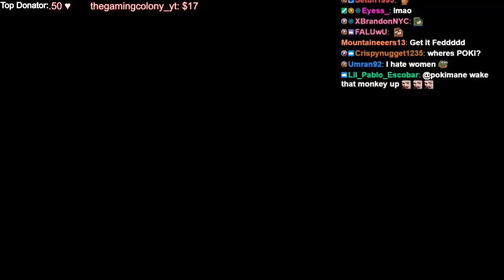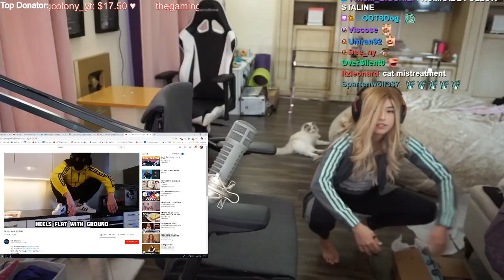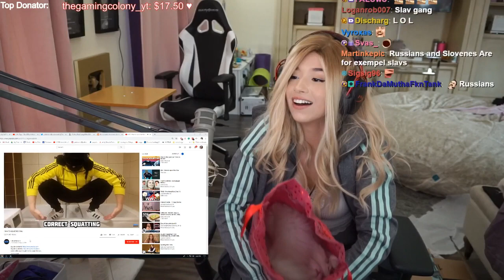Pokimane's New Look Stream Highlights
FOLLOW AND SUPPORT POKIMANE!